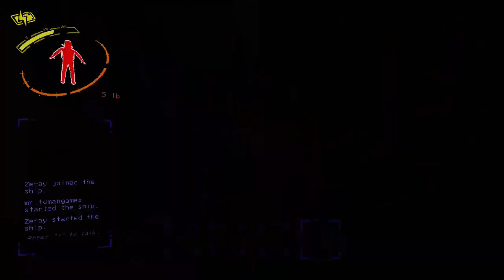getting ptsd with the boys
this game still amazes me

the other homie doesn't want credit.